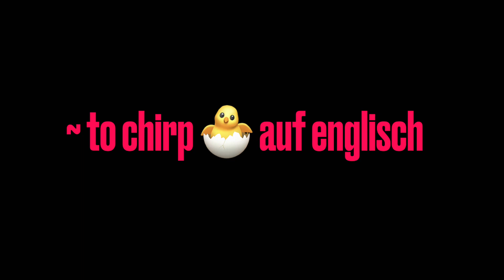20. Juli 2023 | Wort des Tages | Zwitschern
Zwitschern

-🐥 singen (Vogel)
- Ich mag es so gern , wenn die Vögel zwitschern.
-to chirp in englisch